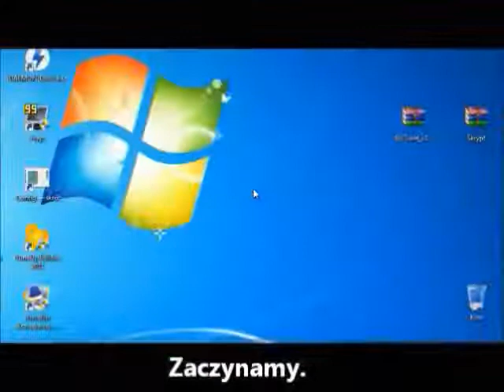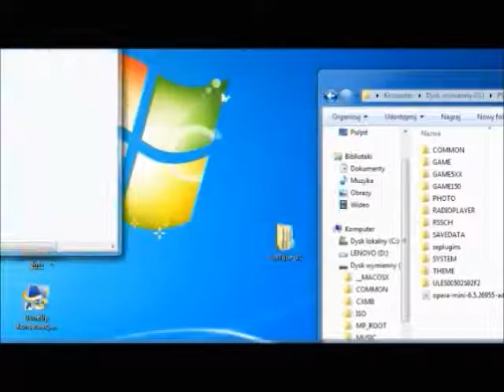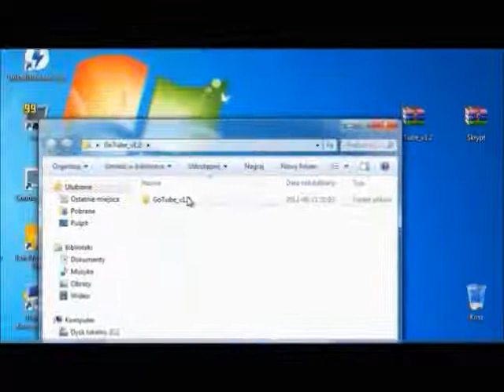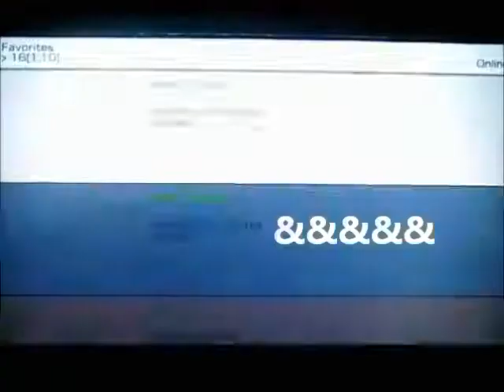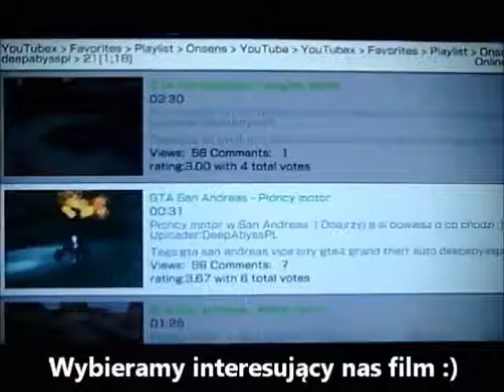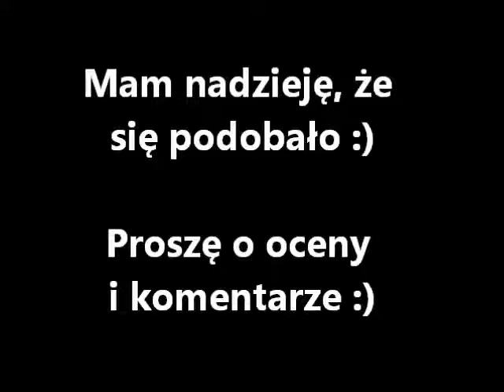PORADNIK Jak oglądać filmiki na YouTube w PSP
Jest to poradnik, pokazujący jak można oglądać filmiki na YouTube w PSP.

UWAGA!!! Nie rób nic z tego poradnika, tylko przejdź do mojego następnego poradnika! Ten poradnik aktualnie służy tylko do zapoznania się z instrukcją obsługi oglądania filmików za pomocą tego sposobu!!! Instrukcja obsługi oglądania filmików zaczyna się od 2:43!!!

Włącz adnotacje!!! - zawierają cenne wskazówki!

W razie jakichkolwiek pytań, piszcie w komentarzach, chętnie pomogę :)

UWAGA!!!
Wiem o tym, że po wykonaniu kroków z tego poradnika filmiki teraz się nie ładują (przedtem oczywiście wszystko działało).
PORADNIK JUŻ JEST!!!